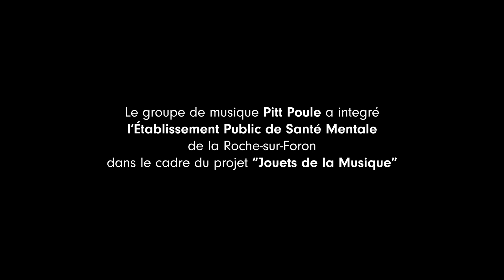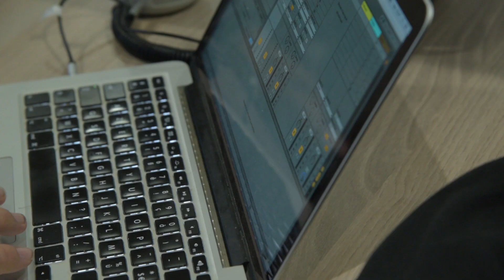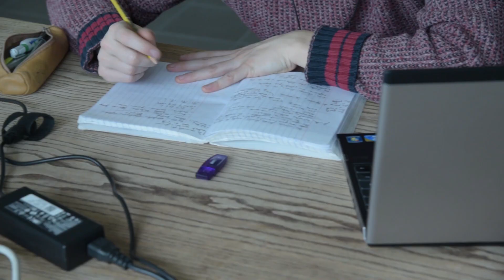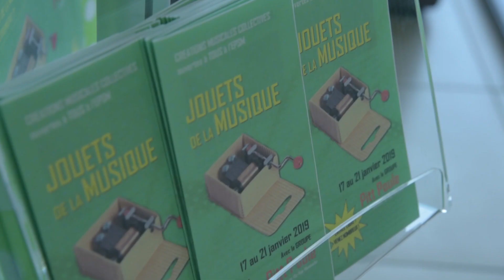JOUETS DE LA MUSIQUE (nouvelle version)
NOUVELLE VERSION

Du 17 au 21 janvier 2019, le groupe Pitt Poule a intégré l'Établissement Public de Santé Mentale de la Roche-sur-Foron (74) dans le cadre du projet « Jouets de la Musique ». À l’issue de cette résidence, 3 morceaux ont été co-écrits avec les patients.

Projet né du partenariat entre le Brise Glace et l’EPSM de la Vallée de l’Arve, avec le soutien du Ministère de la Culture – DRAC Auvergne-Rhône-Alpes, de l’Agence Régionale de Santé Auvergne- Rhône-Alpes et de la Région Auvergne-Rhône-Alpes, dans le cadre du programme régional Culture et Santé, animé par interSTICES.

Prises de vue & montage : Élise Pic
© Le Brise Glace - scène de musiques actuelles - Annecy (74)